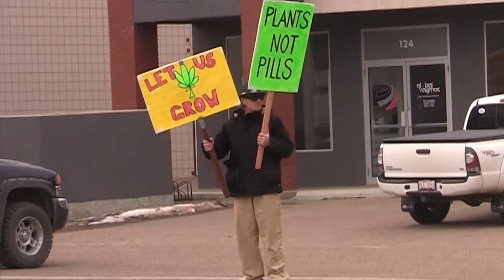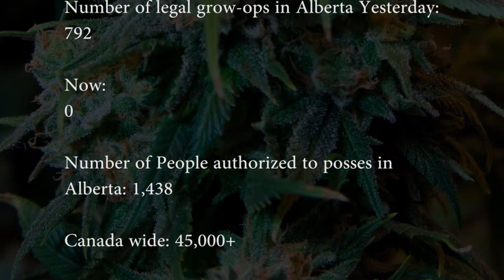Medical Marijuana Patients and Activists @ Medicine Hat, Lavar Payne's office